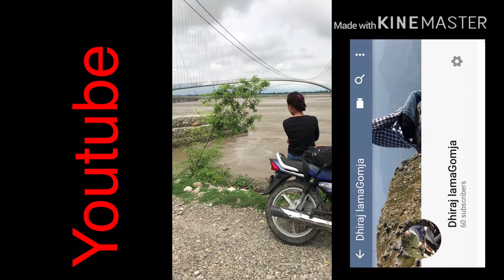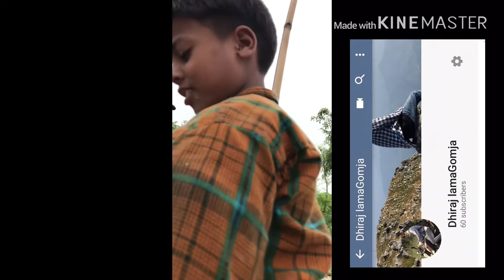Mahakali suspension Bridge ( 1452.96 m ) / ChadaniDodhara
One of the longest 🚶‍♀️ pedestrian Bridge in nepal located in kanchanpur District in Mahakali. Its 12 km south west of Mahendranagar. Its lengths is 1452.96 m ( one n half Km )
Across makali rivere there is chadanidodhara which is in india side .